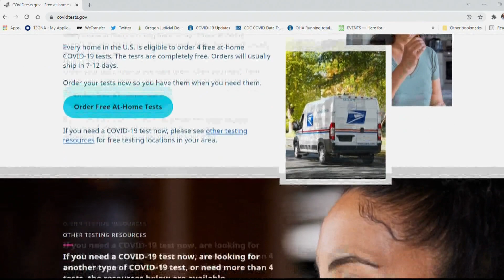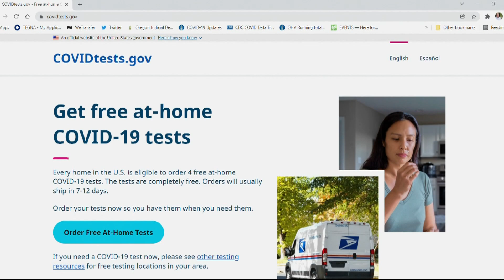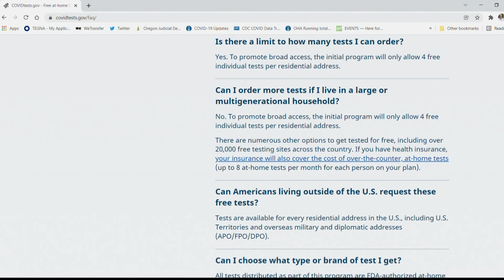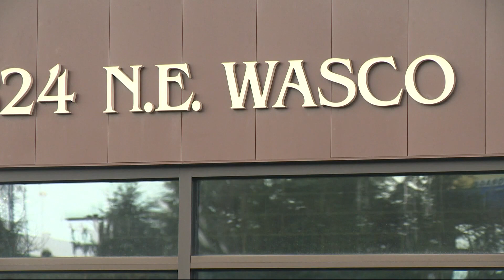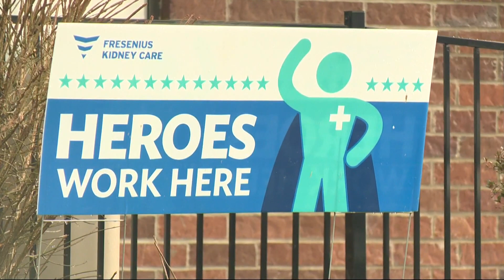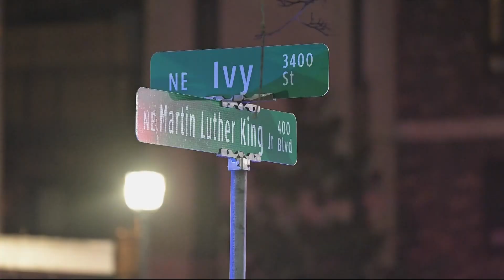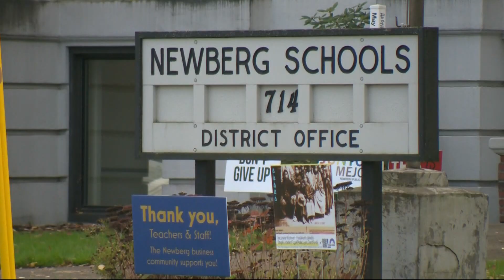KGW Top Stories: 5 p.m., Tuesday, Jan. 18, 2022